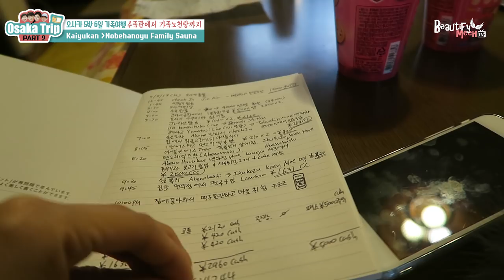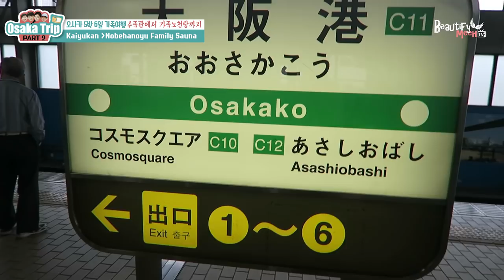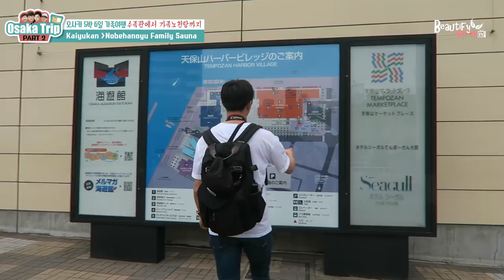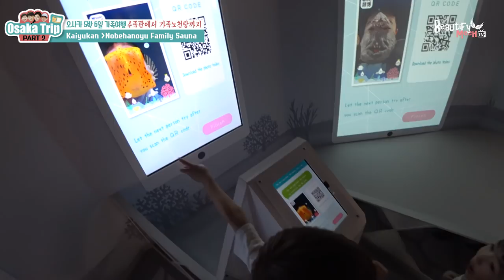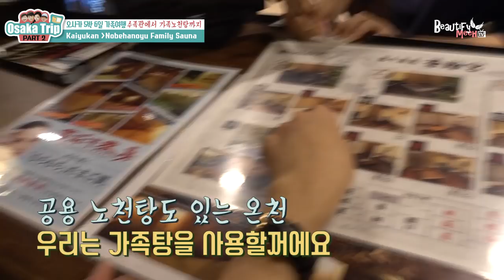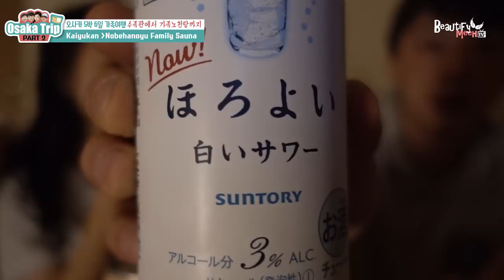JAPAN VLOG | PART 2 - KAIYUKAN & OUTDOOR SAUNA! 오사카 여행 2탄!! 한글자막 추가!!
오사카 5바6일 가족여행 2탄
아이들이 좋아하는 가이유칸 수족관과
가족이 함께 즐길수있는 가족 노천탕까지!!!
재미를 위한 한글자막 까지 추가했습니다~
재미있게 봐주세요~구독은 필수!!

[Coming soon]
3탄은 덴노지 동물원-도톤보리-우메다 햅파이브-공중정원 일정으로 진행되었어요~곧 업로드 됩니다!!!

Vlog Cameras ♥ :
Canon Vlog Camera[G7X]
Sony Action Camera[FDR-X3000]
Sony Vlog Camera[RX100M5]
Canon Photo Camera[5DM3]

Must Have For Travellers ♥ :
Portable Hard Drive[WD Wireless Pro] - Backup videos and photos without laptop